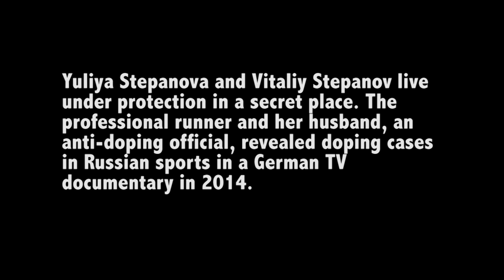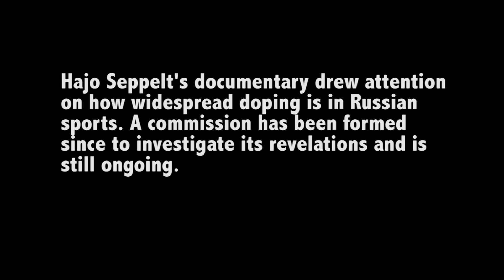Whistleblowers: the case of Yuliya Stepanova and Vitaliy Stepanov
Julia Stepanovna and Vitaly Stepanov live under protection in a secret place. That professional runner and her husband, an anti-doping official revealed doping cases in Russian sports in a German TV documentary in 2014. In the opening of the 2015 Play the game conference they had to make their speech through Skype, due to safety concerns.

By: Laura Aznar, Arthur Darrasse and Mireia Rom